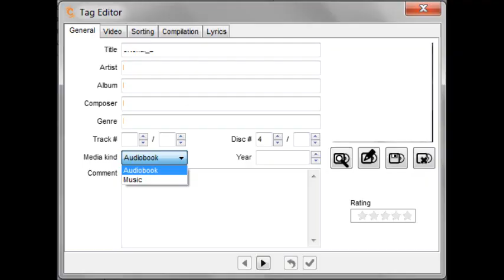How to add MP3s as Audiobooks on iPhone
An issue with iPhone is adding an MP3 that is meant to be an audiobook/lecture, which instead tagged as music. The problem then is that when listening to your music, the audiobook will be played as well.

The solution to this is to mark it as an AudioBook (which can then be found in the corresponding section of the iPod).